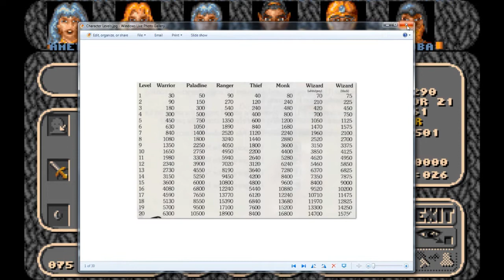Let's Play Amberstar (Amiga, English - Blind), Part 130: Another Round of Leveling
I decided to just wrap up everything in one big episode. Some of us level up twice, we try out our blue floating disc, and we have trouble carrying stuff, including money.